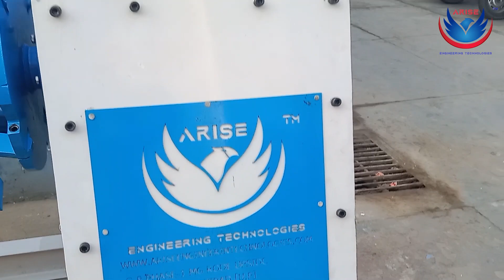Decoiler || Recoiler || Manual Decoiler || Decoiled || Motorized Decoiler || Self Centered Coil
MOTORIZED DECOILER  :

PRODUCT DESCRIPTION :
1. Capacity - 2Ton
2. Max. / Min. Width - 1500mm / 100mm
3. ID - 450mm to 550mm
4. OD - 1500mm
5. Motorized
6. With Break Disk
Motorized
ADVANTAGES :
Easy to Operate
Easy to Refill Coil
Easy to Alignment
Heavy Duty Structure

For Query:-
Address - G-8, Phase-1, M.G. Road, UPSIDC Industrial Area, Ghaziabad-201015 (U.P.)